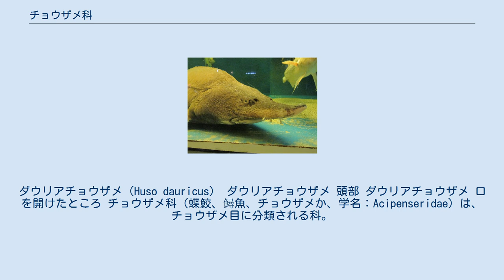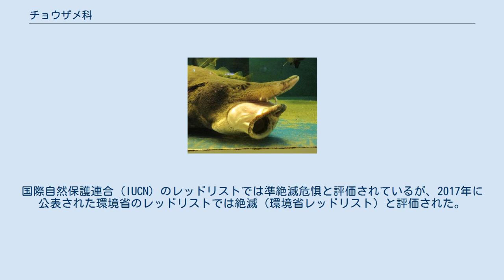チョウザメ科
ダウリアチョウザメ（Huso dauricus） ダウリアチョウザメ 頭部 ダウリアチョウザメ 口を開けたところ チョウザメ科（蝶鮫、鱘魚、チョウザメか、学名：Acipenseridae）は、チョウザメ目に分類される科。
いわゆる古代魚とされる分類群の1つである。
 なお、チョウ「ザメ」という名称はその形状がサメに似ている事からついたものであるものの、実際にはチョウザメは硬骨魚類に属する為、軟骨魚類に属するサメとは系統が大きく異なる。
淡水魚である。
 チョウザメ（スタージェン・蝶鮫・鱘魚・英語:sturgeon スタージョン /ˈstəːdʒ(ə)n/）は、体表にある硬鱗が蝶の形をしており、全体的な形が鮫に似ていることから名付けられた。
漢字表記（蝶鮫以外）では、「鱘魚」（魚偏に尋）と表記する。
また、英名カナ読みの「スタージョン」が使われる場合もある。
 アイヌ語では「ユペ」と呼ばれ、他に「オンネチェプ」（道東部・老大魚の意）、「カムイチェプ」（神の魚）、「ビシュルカムイ」（鋲をもつ神魚）などの名を持つ。
 チョウザメ属 Acipenser 　アリューシャン列島及びアラスカ湾からメキシコのエンセナーダまで分布し、かつて日本にも分布していた。
国際自然保護連合（IUCN）のレッドリストでは準絶滅危惧と評価されているが、2017年に公表された環境省のレッドリストでは絶滅（環境省レッドリスト）と評価された。
 ダウリアチョウザメ属 Huso チョウザメの燻製